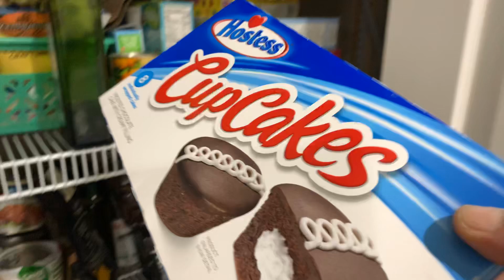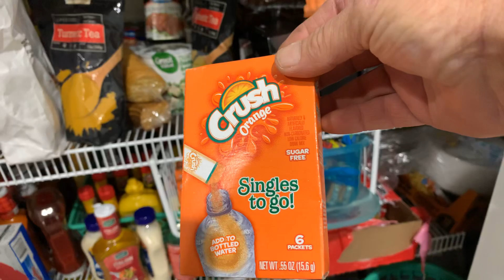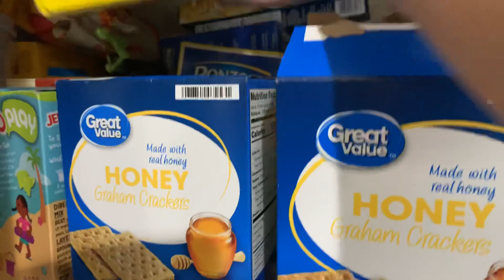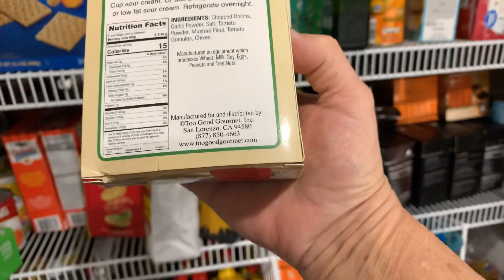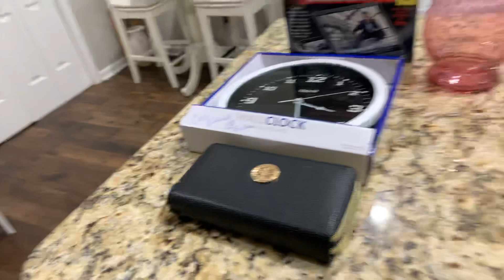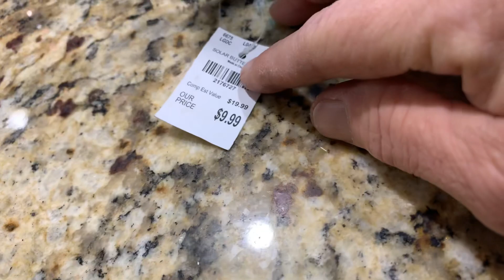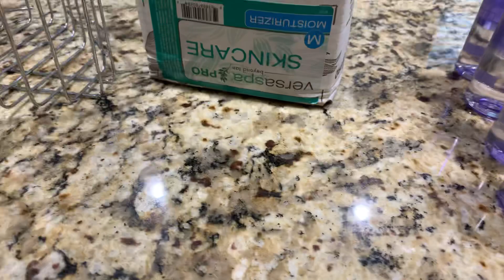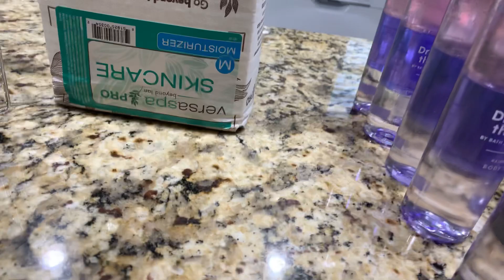Dumpster Diving | Bath & Body Works,HomeGoods, Dollar General Haul from last night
My Daughter & I went diving last night & I am so Thankful for the stuff that we were able to get . Each time before I go or on the way to dd’ing I always say a Prayer 🙏🏻 for a hedge of protection around us & that He will get us there safely & back safely . I am so Thankful for all of my subscribers, my YouTube family , y’all will never know how much joy y’all put into my life

I would love to have you as a part of my channel so hit that like button, share & subscribe so that bell will notify you when I upload a video or go live God Bless ❤️🙏🏻